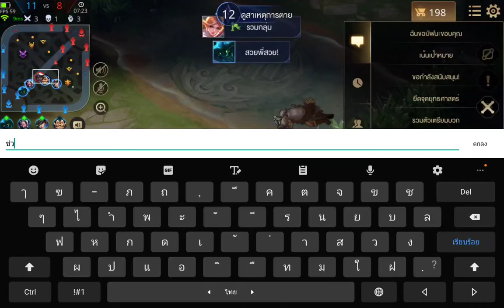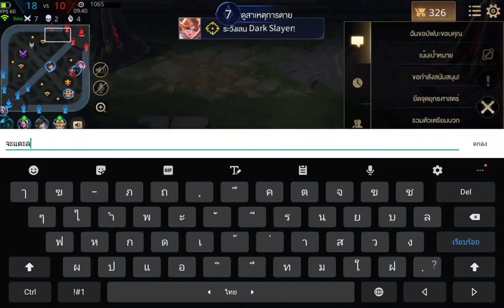ROV S13 EP.13 แพทตินัม1 2ดาว Butterfly สกิน วิหกเพลิง